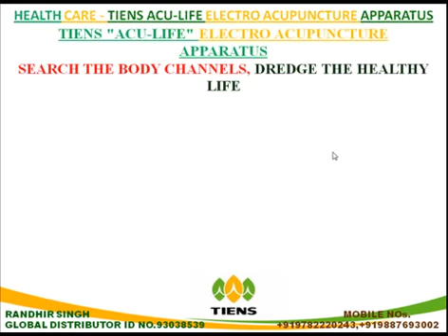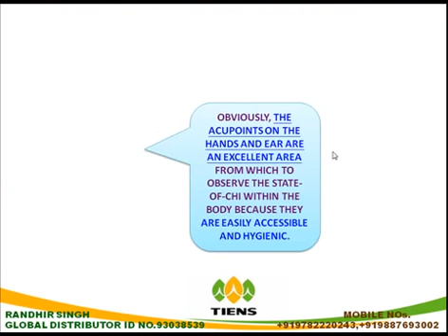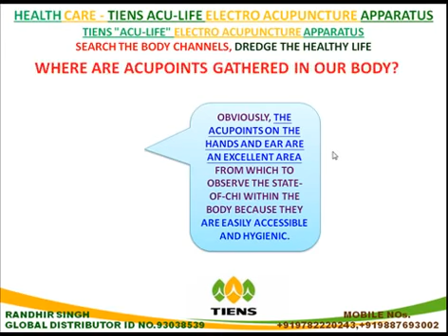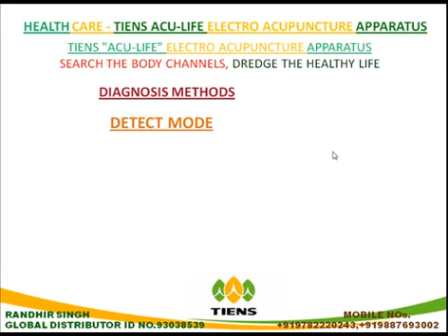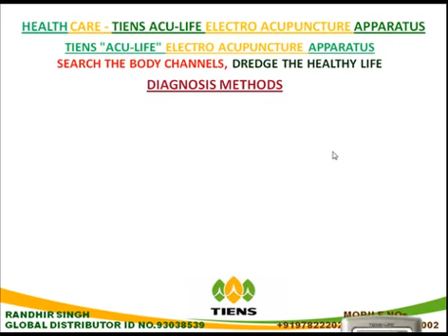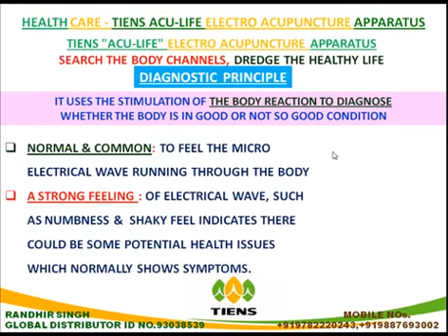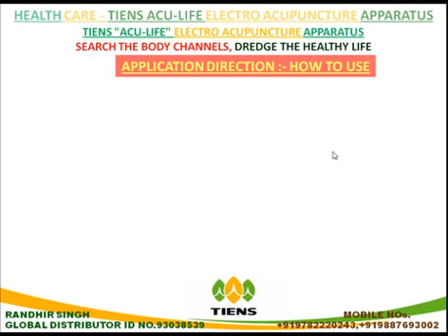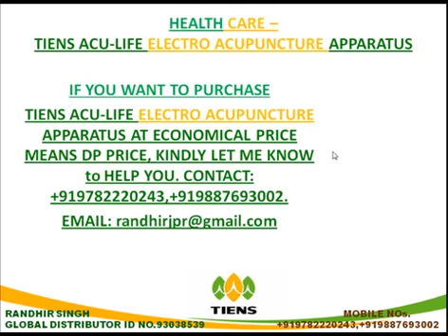[An Tiens Group 78] PRODUCT ACU-LIFE (BÁC SỸ NGƯỜI MÁY) TIENS GROUP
Sở hữu sản phẩm ACU - LIFE TIENS GROUP. Tại các hệ thống Tiens Group Toàn Cầu 224 Quốc gia & Lãnh thổ.